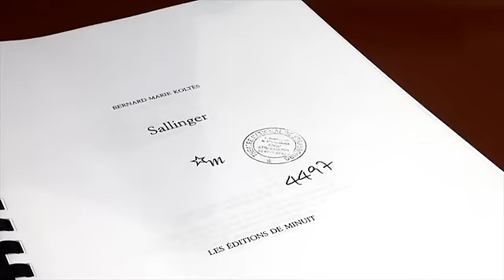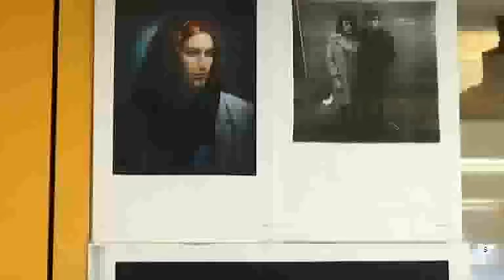SALLINGER de Koltès par Catherine Marnas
Création au TNS le 20/11/2012

 New-York, à la veille de la guerre du Vietnam, un jeune homme admiré de tous vient de se suicider. Ses proches sont plongés dans la violence de ce geste, qui va révéler la leur.
Bernard-Marie Koltès explore cette zone trouble qu'est le passage à l'âge adulte. Face à la mort, les pulsions de vie jaillissent, souvent incontrôlées. L'humour côtoie les larmes, la comédie côtoie la tragédie.
Cette création de Catherine Marnas réunira des acteurs travaillant depuis des années avec elle -- et que le public a pu voir dans Lignes de faille, en avril 2011 -- ainsi que des comédiens de la troupe du TNS.

Le décor et les costumes sont réalisés par les ateliers du TNS.
Sallinger est publié aux éditions de Minuit, 1995.